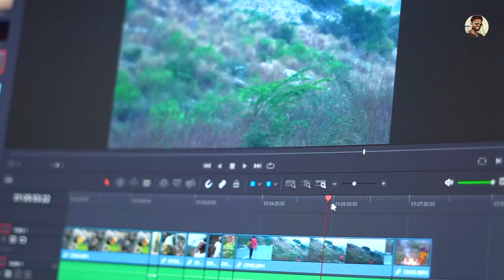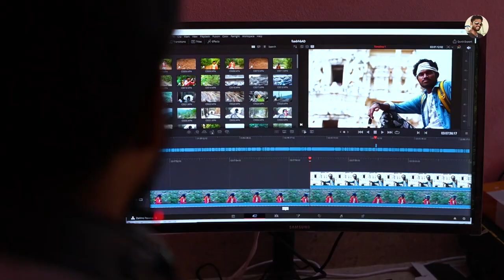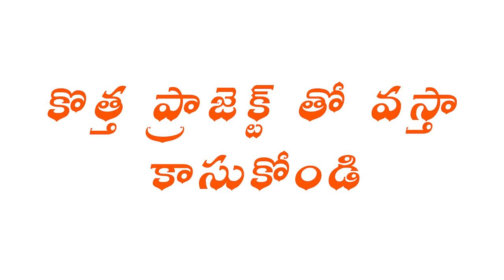New Project Update